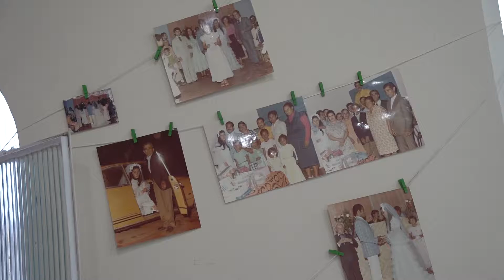Trailer Bodas Moizés e Luzia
Imagens de Felipe Perazzolo
Edição de Marcelo Pivanti